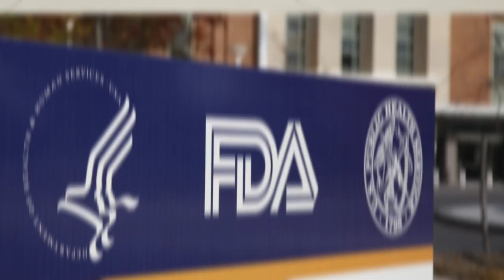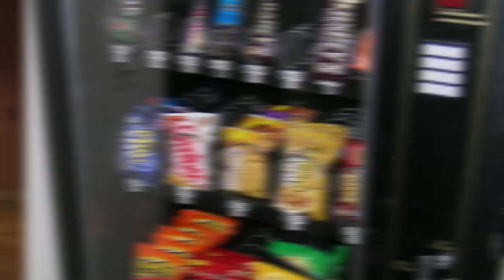Top 10 Most Amazing Facts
There's so much to learn out there too much to possibly absorb in just one lifetime. Here at most amazing top 10 we searched to bring you top teners 10 of the most amazing facts out there.